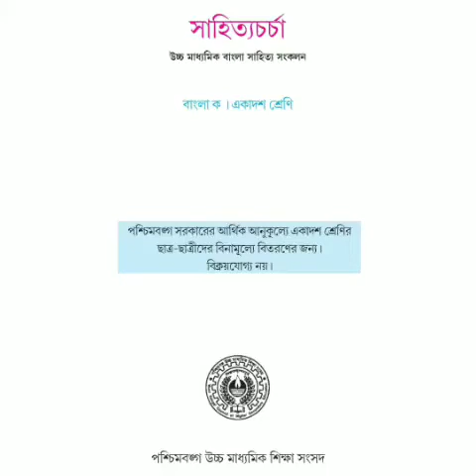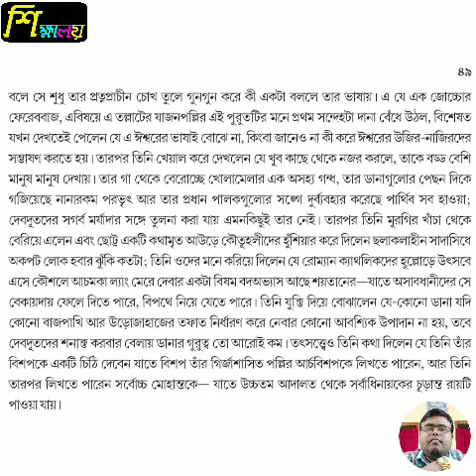একাদশ শ্রেণি বাংলা।। বিশাল ডানাওয়ালা এক থুরথুরে বুড়ো।। পর্ব ২।। শিক্ষালয়।। অনুপম ধর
এই ভিডিওতে একাদশ শ্রেণির বাংলা বিষয়ের অন্তর্ভুক্ত "বিশাল ডানাওয়ালা এক থুরথুরে বুড়ো" গল্পের দ্বিতীয় পর্বের আলোচনা প্রদান করা হলো।